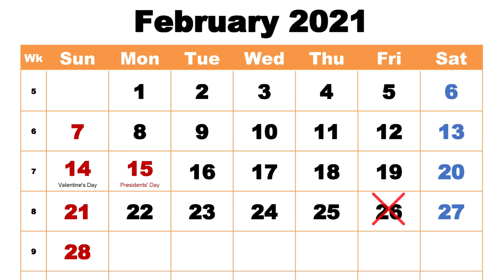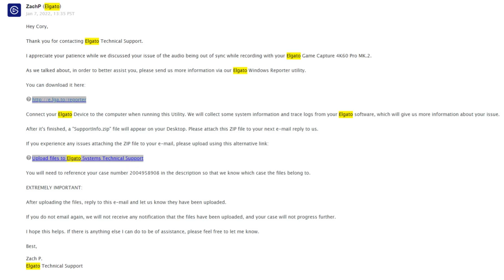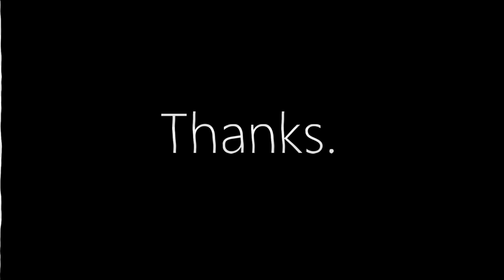ELDEN RING is RAGE GAME of 2022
Elden Ring is HERE. Don't know if I'm going to make a complete series (up to you guys) but I was COMPELLED to record at least the introduction...

~CK